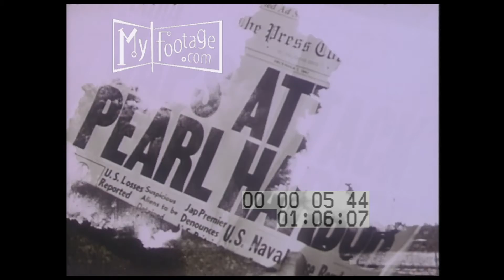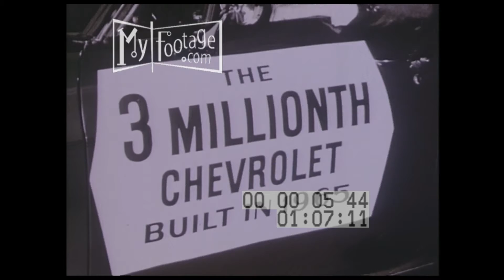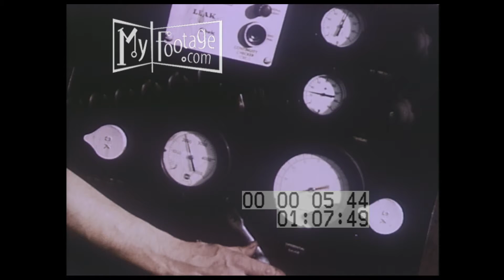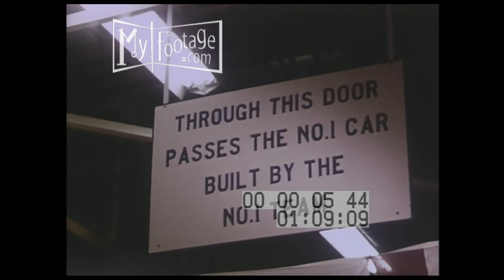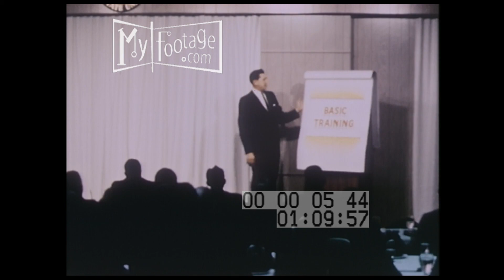The Number One Team (1967) Part 2 of 3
Time: 1960s, 1930s, 1935, 1942, 1945, 1960, 1965

Setting: Indianapolis, Indiana  Baltimore,  MD, Detroit, MI, factories, car manufacturing plants

People: business men, audience, crowd, movie goers, theater goers, factory workers,

Objects: 1930s automobiles, 1940s automobiles, 1950s automobiles, chevy automobiles

Subjects: car manufacturing, automobile manufacturing, chevy history, automobile history, quality control, checking the oil